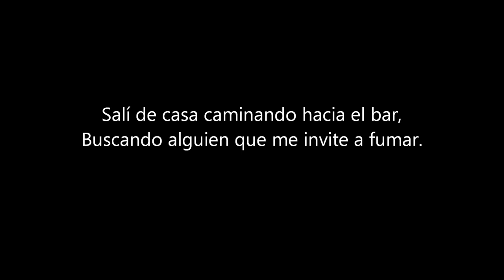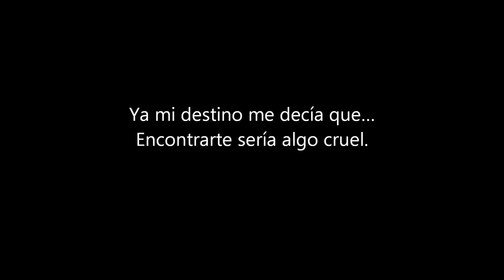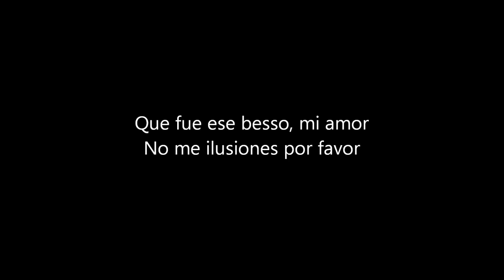Tallarines On The Rocks - Besso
Tallarines On The Rocks
Duo Argentino formado por Matias Basso y Facundo Fornasari

Matias Basso - Guitarra Lider Y Voz
Facundo Fornasari - Voz Lider y Guitarra

Letra, Musica y Produccion - Matias Basso / Facundo Fornasari

Grabado y mezclado por Franco Mascotti.
Rosario, Santa Fe, Argentina 2014